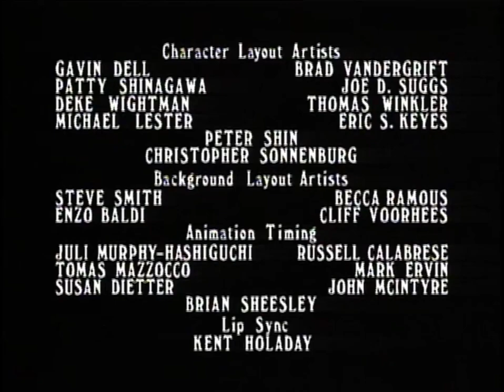Gracie Films/Columbia Pictures Television (1994)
From The Critic episode "Dr. Jay" (1994) streaming on Crackle.